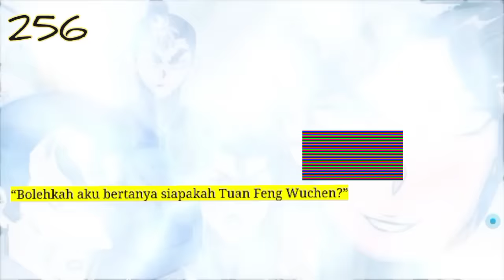Jiwa Naga Tertinggi season 256